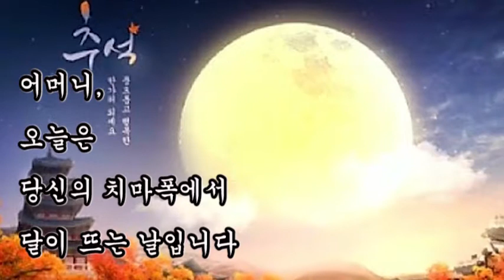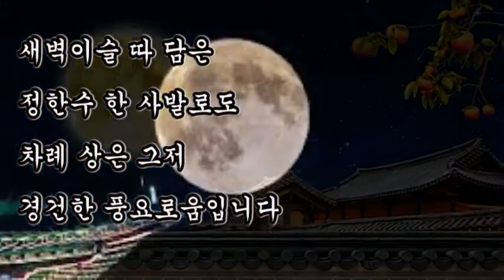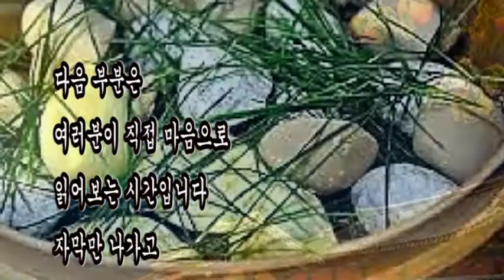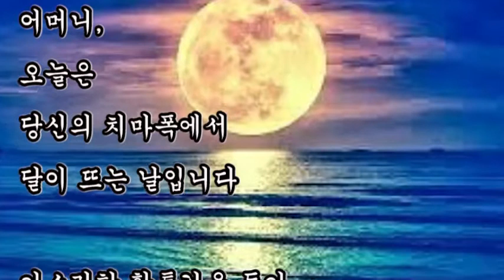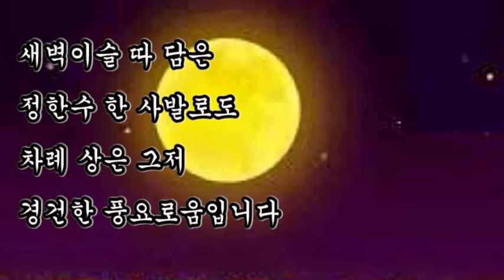좋은글, + 한가위 / 최광림, 오늘은 당신의 치마폭에서 달이 뜨는 날입니다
좋은글,
한가위 / 최광림,
오늘은 당신의 치마폭에서 달이 뜨는 날입니다

+ 한가위 / 최광림

어머니,
오늘은
당신의 치마폭에서
달이 뜨는 날입니다

아스라한 황톳길을 돌아
대 바람에 실려온
길 잃은 별들도
툇마루에 부서지는
그런 날입니다

밀랍처럼 곱기만 한 햇살과
저렇듯 해산달이 부푼 것도
당신이 살점 떼어 내건
등불인 까닭입니다

새벽이슬 따 담은
정한수 한 사발로도
차례 상은 그저
경건한 풍요로움입니다

돌탑을 쌓듯
깊게 패인 이랑마다
일흔 해 서리꽃 피워내신
신앙 같은 어머니,